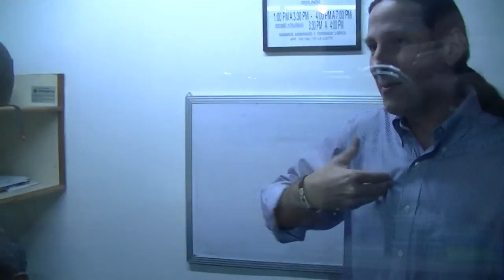GERENCIA 360 ALEJANDRO LIDERAZGO BTS